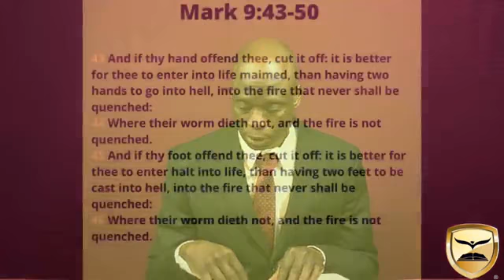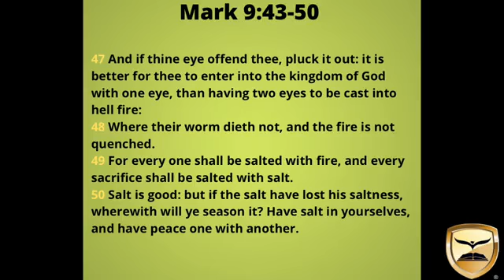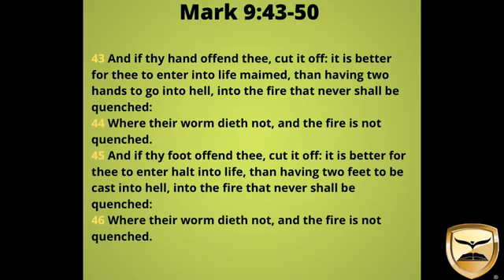"MAIMED FOR LIFE" by Pastor R. L. Davis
Thanks in advance for your giving!